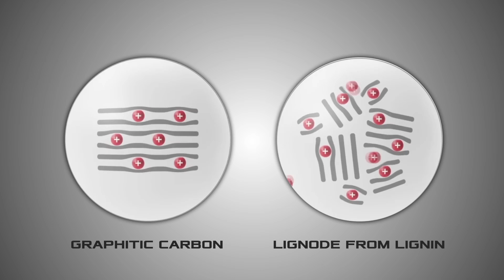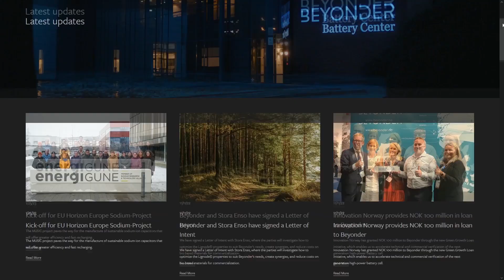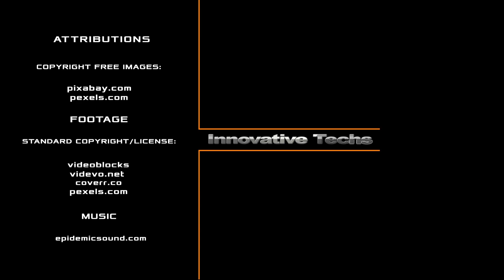HOW NEW WOODEN BATTERIES COULD CHANGE THE WORLD?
What do you think of the idea of making batteries out of wood that can be charged in 8 minutes? Agreed, this is a very unusual decision, but read on and we will tell you why.  The battery market is expected to grow tenfold over the next decade as we move towards the absolute electrification of society. Nevertheless, unfortunately, we are still not able to solve several related problems. For instance, when will such batteries that would charge very quickly? Or where can so many fossil materials that we now use for so many batteries be obtained?  Perhaps the answer to all questions will be a new technology that allows us to make high-performance batteries from wood.